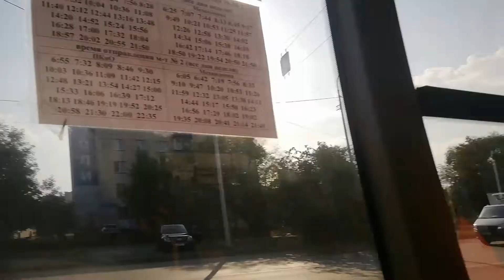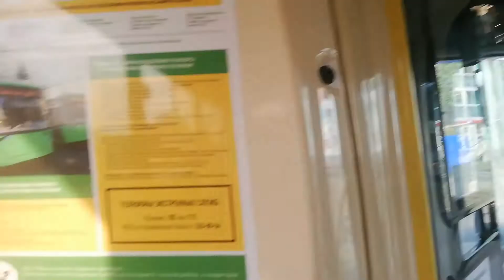поездка на автобусе лиаз 5292.67 (2019 г.в), а370ум174, маршрут 34,борт 8-11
Поездка на автобусе лиаз 5292.67 маршрут№ 34 автобусный парк мехколона госномер а370ум174 стоимость проезда 23 рубля предприятие ООО кол-во единиц модели 62 (ещё 7 с версией спг сниженый природный газ) предприятие ООО общественный городской транспорт (огт) завод изготовитель ликинский автобусный завод лиаз эколоческого стандарт евро 5 двигатель ямз-53624-40 коробка передач АКП ZF 6AP-1200 кол-во мест общее/для сидение колясочников 28-111 мосты ZF AV133 тип газа кпг компримировный природный газ кпг англ GNG-compresseb Natural Gas год выпуска 2019